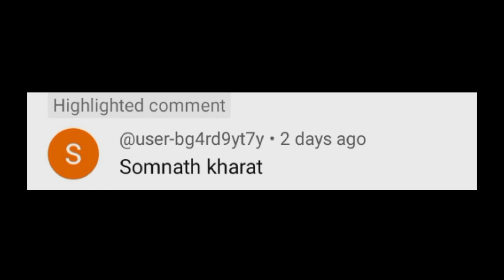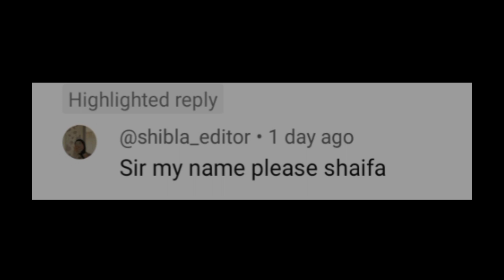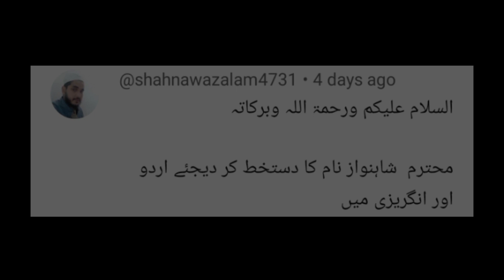▶️ A to Z signature style | ✍️ A to Z Signatures | signature style of my name.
Topics:-

a to z signature
signature style of my name
signatures a to z
a to z name signature
a to z name signature style
a to z signatures
signature
a to z signature styles
signature a to z
how to draw signature like a billionaire
a signature
signature styles
signatures
a to z signature design
a name signatures
how to make signatures
how to draw signatures
a signature style
signature of a
a signature design
signature style
signature ideas
a to z signature ideas
a to z alphabet signature
a to z alphabet signature style
initial signature
short signature
autograph
stylish signatures
stylish signature
amazing signatures
amazing signature
unique signatures
my name signatures
sign
signatures for you
signs
signature maker
a to z signature maker